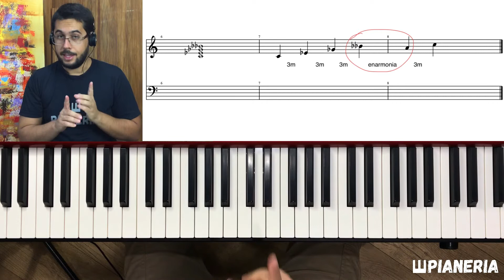• Ferramentas harmônicas • Simetria do diminuto • Aulas Pianeria •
O objetivo dessa aula é trazer uma visão sobre o acorde diminuto através da sua formação.